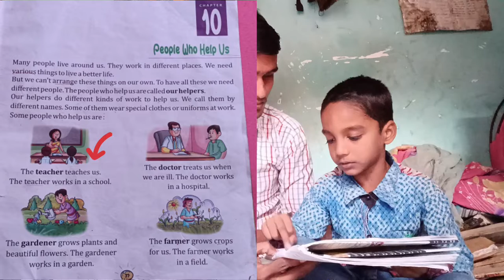अंग्रेजी कैसे ? How To #2022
Indian students reading #2022